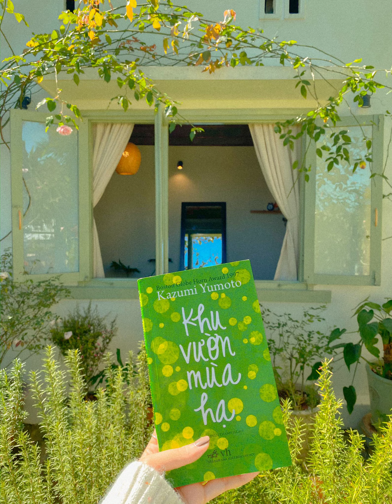Tan Tan AOAN ANBINHCITY ncuty